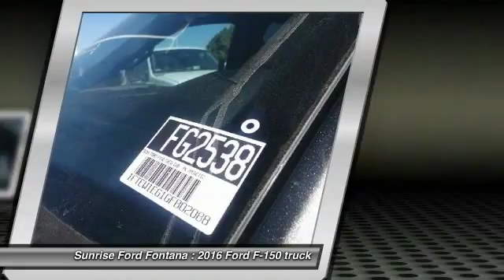2016 Ford F-150 Fontana, Chino, Norco, Moreno Valley, San Bernardino, CA FG2538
16005 VALLEY BLVD.

SUNRISE FORD FONTANA: PROUDLY SERVING FONTANA, CHINO, NORCO, MORENO VALLEY, SAN BERNARDINO, AND SURROUNDING SOUTHERN CALIFORNIA LOCATIONS. THIS MAGNETIC 2016 Ford F-150 IS EQUIPPED WITH A , AUTOMATIC TRANSMISSION, AND RECEIVES AN ESTIMATED . FONTANA, CA 92335. FONTANA, CA  CHINO, CA  NORCO, CA  MORENO VALLEY, CA  SAN BERNARDINO, CA 2016 Ford F-150 PK Stock #: FG2538 | VIN: 1FTEW1EG1GFB02088 | 2016 Ford F-150 PK Sunrise Ford Fontana